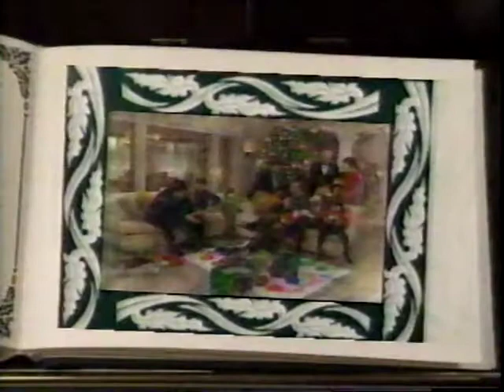Guiding Light December 23, 1994 Full Closing Segment